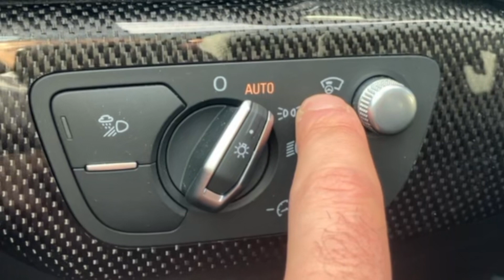2023 Audi S5: Working the Heads Up Display on Windshield | The DIY Guide | Ep 70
We record with:
- iPhone 14 Pro
- Pro Tripod
- Pro Lighting Kit
- iPhone Pop Sockets holders
- Video edited on MacBook Pro 16 GB RAM

2023 Audi S5: Working the Heads Up Display on Windshield
2023 Audi S5: Controlling the Heads Up Display on Windshield
2023 Audi S5: Altering the Heads Up Display on Windshield
2023 Audi S5: Configuring the Heads Up Display on Windshield
2023 Audi S5: DIY Working the Heads Up Display on Windshield
2023 Audi S5: DIY Controlling the Heads Up Display on Windshield
2023 Audi S5: DIY Altering the Heads Up Display on Windshield
2023 Audi S5: DIY Configuring the Heads Up Display on Windshield
2023 Audi S5: Do it yourself Working the Heads Up Display on Windshield
2023 Audi S5: Do it yourself Controlling the Heads Up Display on Windshield
2023 Audi S5: Do it yourself Altering the Heads Up Display on Windshield
2023 Audi S5: Do it yourself Configuring the Heads Up Display on Windshield
How to work the heads up display
Audi S5
2023 Audi
How to change the heads up display on an audi
How to adjust the heads up display on audi s5
How to edit the heads up display
Audi S
S5 display feature
Audi S5 heads up feature